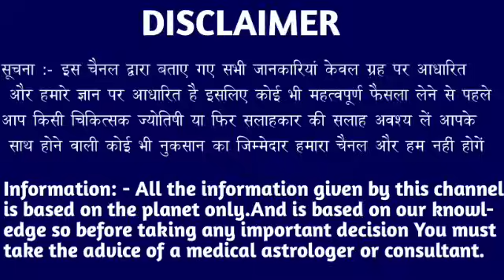मकर राशि वालों 07 जनवरी 6:50 बजे नन्हीं मेहमान आपके घर आ रही है जल्दी देखो। Makar Rashi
मकर राशि वालों 04 जनवरी 6:50 बजे नन्हीं मेहमान आपके घर आ रही है जल्दी देखो। Makar Rashi